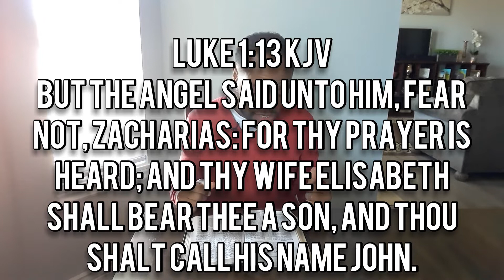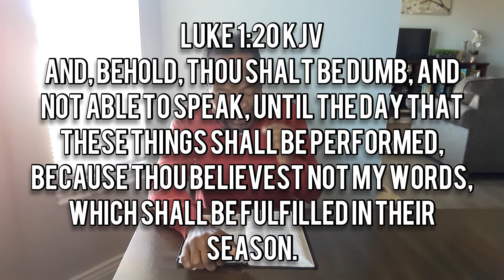Matters of the Heart: Why Believing God CAN Is So Important CHANGE Bible Study w/ Chris Bailey